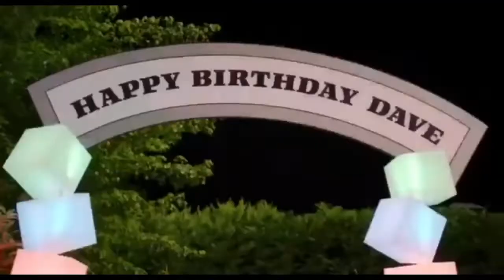Alvin and the Chipmunks: The Road Chip (2015) - Get Me to the Party / Juicy Wiggle